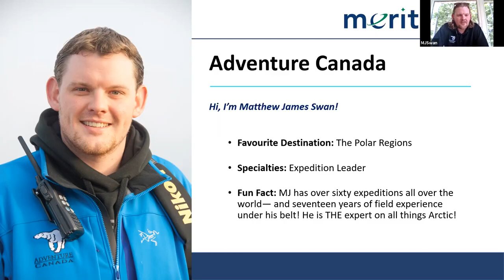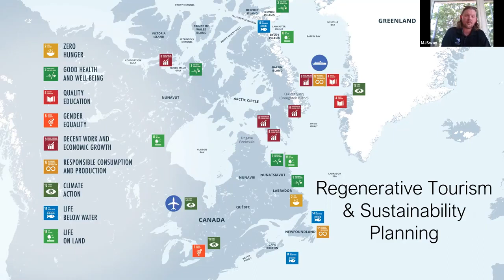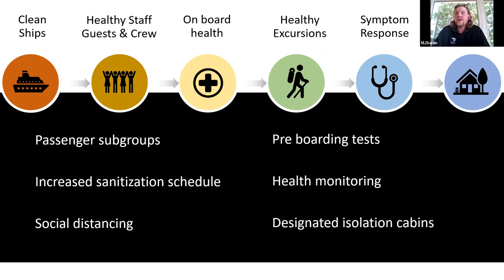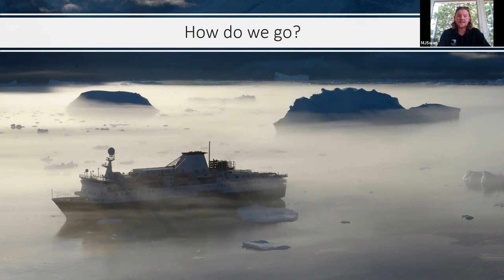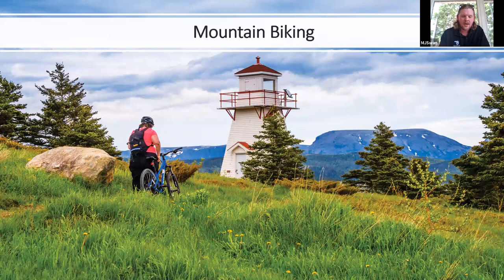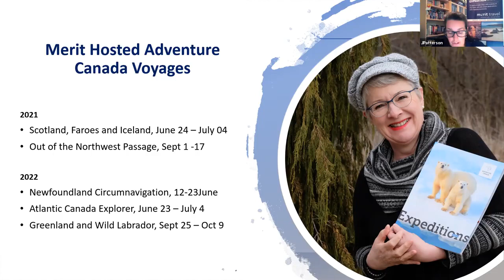Arctic exploration with Adventure Canada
Recording of virtual travel talk held July 23, 2020